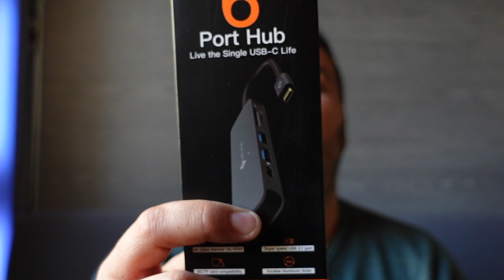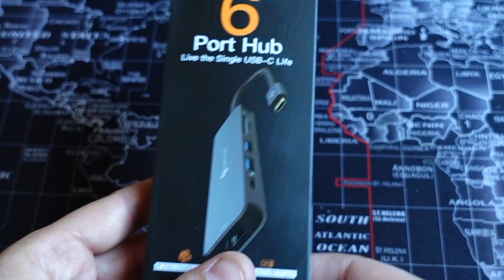NOVOO Hub USB-C 6 in uno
Link Amazon

Oggi Vi porto un prodotto che per me è indispensabile usando MacBook, si tratta di un HUB usb-c della Novoo che permette di collegare tutto cio che serve al nostro Mac o iPad e con una grande affidabilità e qualità.
Buona visione...